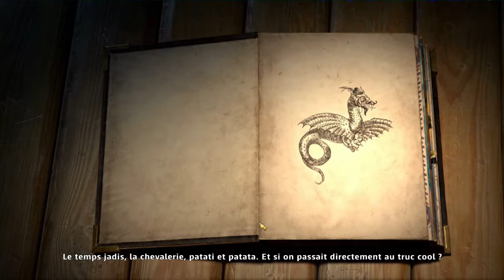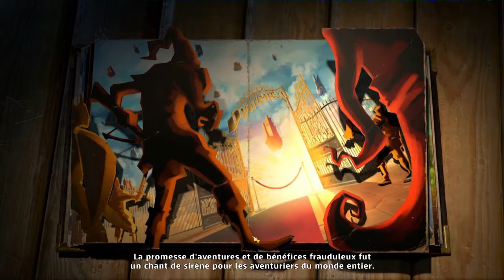The mighty quest for épic loot - Episode 1 | Maximum et Fofopiano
Première épisode de la série sur The mighty quest for épic loot !